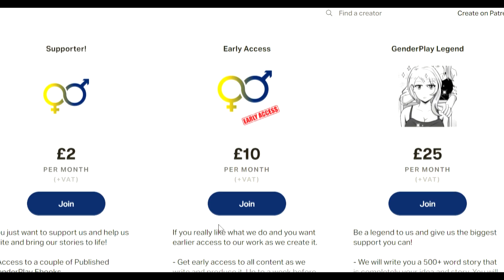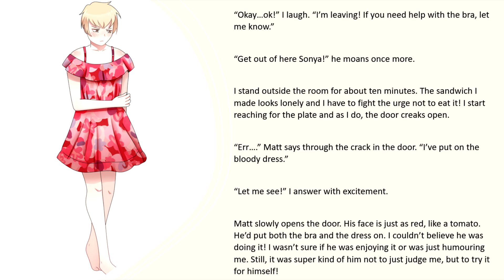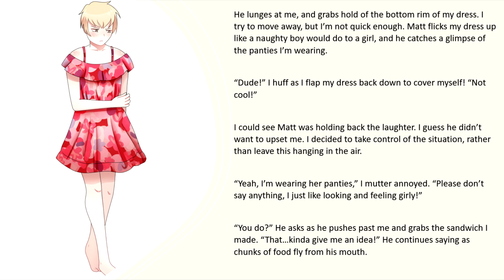Sonya's Story Part 2 | Audiobook | Crossdresser | TGstory | TGTF | TgCaptions | Feminization | Sissy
Nathan, dress in his sisters flower girl dress and her underwear is found by his best freind Matt. This part follows Matt's reaction to finding his freind crossdressing.